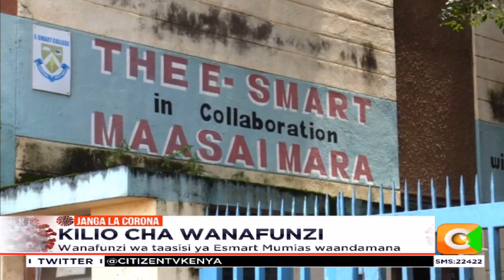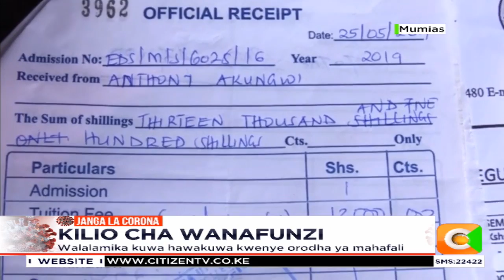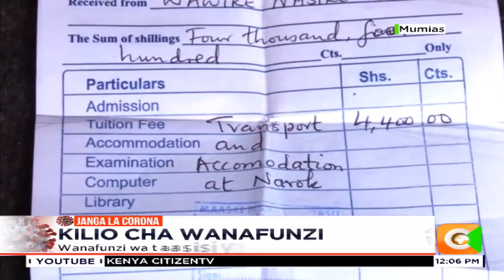Wanafunzi walalamika kuwa hawakuwa kwenye orodha ya mahafali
Wanafunzi wa taasisi ya Esmart mjini mumias wamepiga kambi nje ya lango kwa taasisi hiyo wakimtaka mkurugenzi wa taasisi hiyo Geofrey Anyembe kuwaelezea sababu za majina Yao  kukosekana katika orodha ya waliofuzu mwaka jana. Wakiongozwa na Antony Akungwi wamesema watakuwa wakikutana hapo kila siku hadi pale watapata majibu wakidai kuchezewa shere kwani baadhi Yao hawajafuzu Kwa miaka miwili sasa bila sababu kamili.